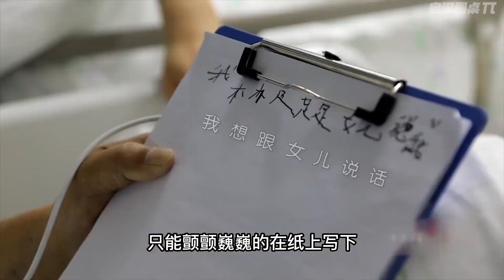她33歲懷孕6次，手術出血相當于全身換血4次，只為給丈夫生個兒子